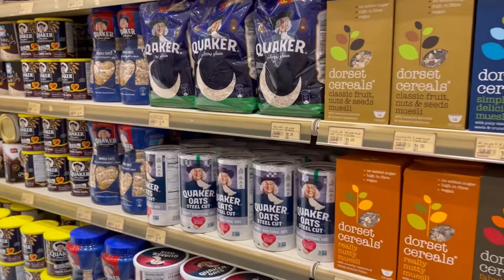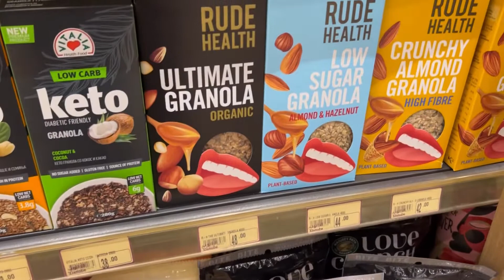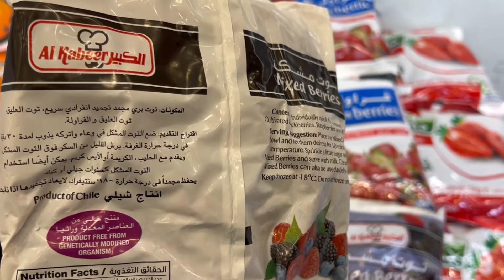فلوق ٧# | جولة سوبرماركت سريعة لوصفة فطور صحييية ولذيذة 😋💕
أهلًا أهلًاا 💛✨

فلوق اليوم عبارةة عن جولة سوبرماركت سريعة ،
لوصفة فطور صحي جربته معاكم 😋💕 ..

١- الجرانولا /
راح تحتاجون لـ :
كوبين شوفان - نصف كوب مكسرات - ربع كوب عسل - ملعقتين طعام زيت جوز الهند - رشة ملح ،
نقلبهم زين وندخلها الفرن لما تتحمص معانا ..

٢- السموثي /
راح تحتاجون لـ :
كوب توت مشكل مثلج + ١ موز مثلج + ثلث كوب حليب ،
نخلطهم زين ونحطها بصحن التقديم ونزينه بالجرانولا والفواكه 🫐🍓 ..

أتمنى الفيديو أعجبكم وكان خفيف ولطيف عليكم 💕
لاتنسون تشتركون بالقناة وتفعلون الجرس 🔔
و أشوفكم بالفلوقات الجاية إن شاء الله 🌝